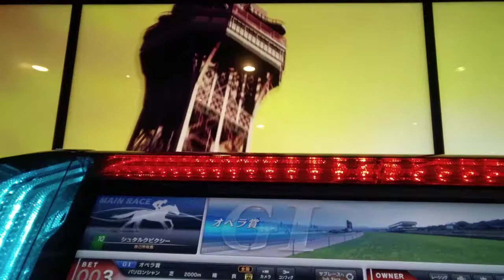スターホース4:神社演出の馬[初戦オペラ賞1.5倍]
香港カップ1.1倍と1.2倍勝利継承同士の配合です。